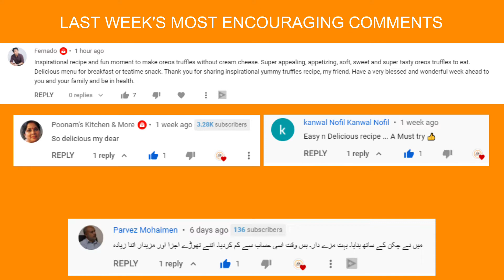Mutton Chops | Mughlai Mutton Recipe.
How to make Mughlai Mutton Chops
“Eat Healthy with Taste”

Ingredients
1. Mutton chops - 500 g
2. Ginger & Garlic Paste - 2 tbsp
3. Salt - 1 tsp
4. Kashmiri chili powder - 1 tsp
5. Red chili powder - 1 tsp
6. Coriander powder - 2 tsp
7. Cumin powder - 1/2 tsp
8. Turmeric powder - 1/4 tsp
9. Fried onion - 1/2 cup or two medium
10. Tomatoes puree - 3 medium
11. Cashews - 15
12. Cloves - 4 to 5
13. Nutmeg powder - 1/8 tsp
14. Mace - 1 flower
15. Green cardamom - 4 to 5
16. Bay leaves - 3
17. Oil - 1/2 cup
18. Cinnamon stick - 2

If you like our videos and want to see more of our videos,

All the content in the Video or Description is subject to Copyright.